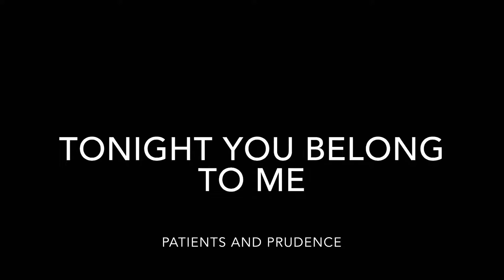SHORT COVER - Tonight you belong to me - patience and prudence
Hi, I know it’s a little shaky but I’m working on it , I also I’m not the best , find it quite terrible to be honest but some people helped me :)